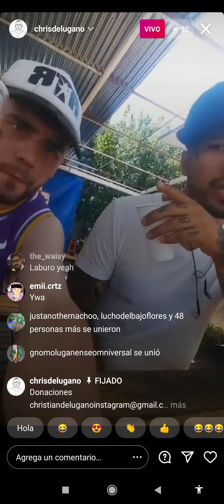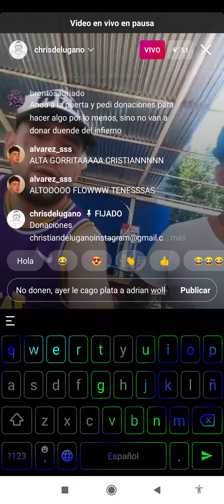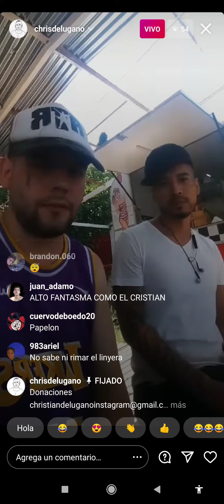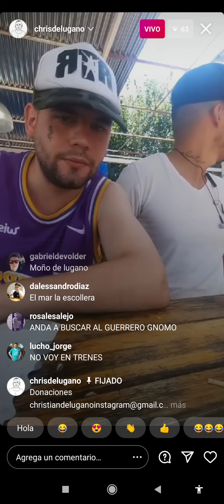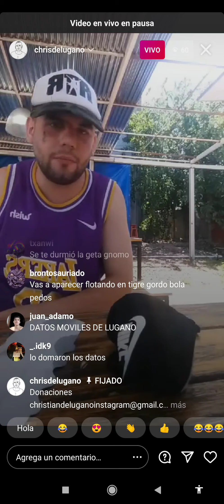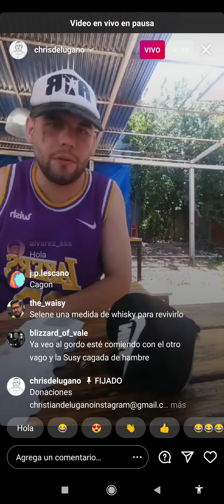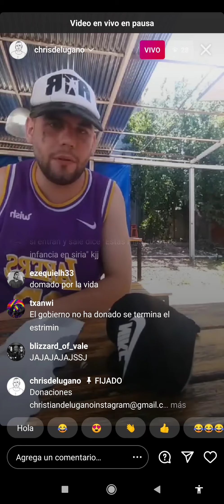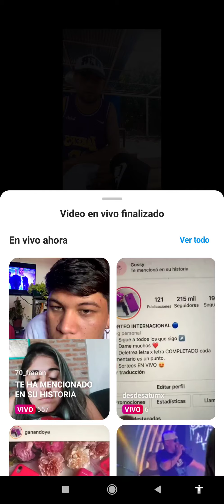christian de lugano con un fisura de las tunas kjjjjj